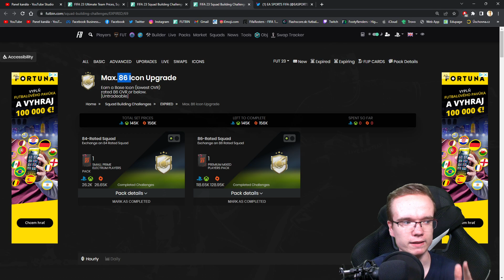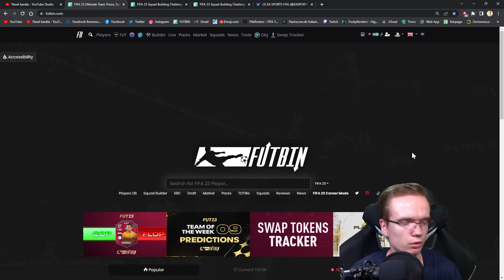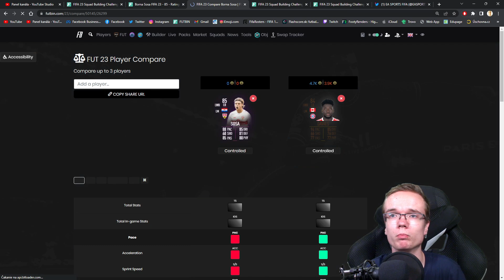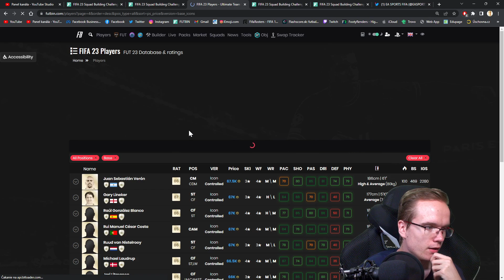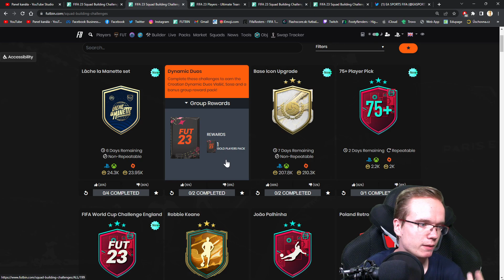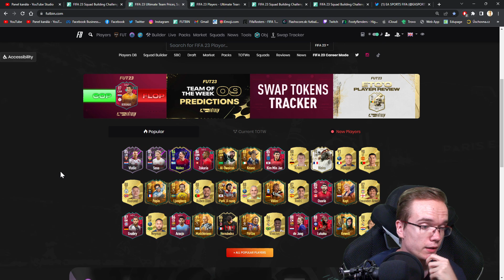SUPER BASE ICON PACK! 😱🔥 DYNAMIC DUO SBC & PICKY